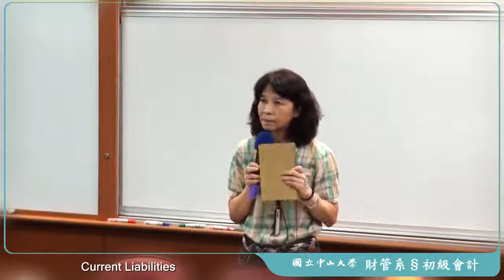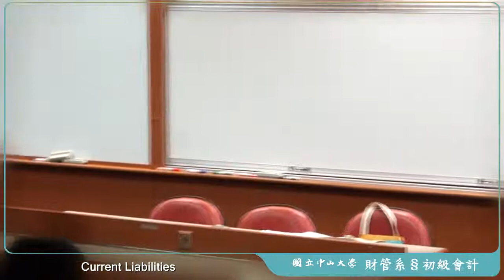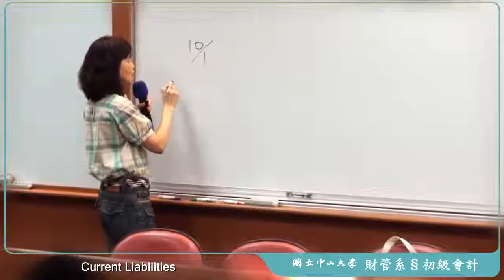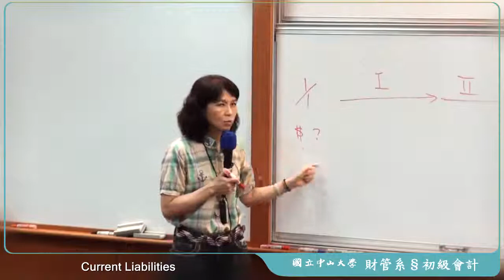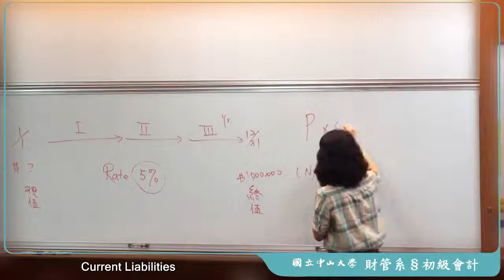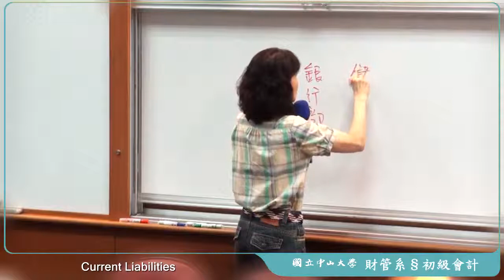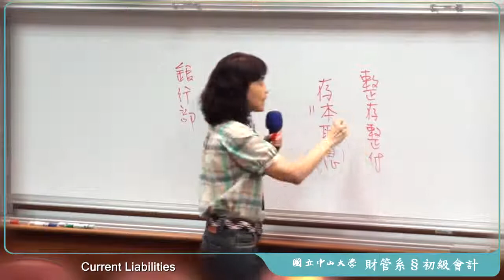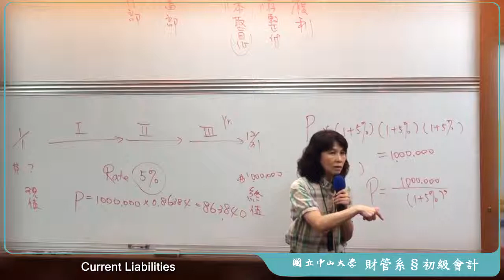《國立中山大學》初級會計學(二)(林玉華教授)18-Non-Current Liabilities ( Chapter 10)